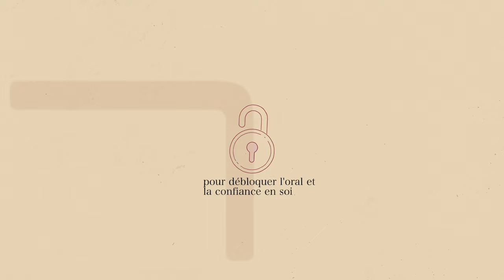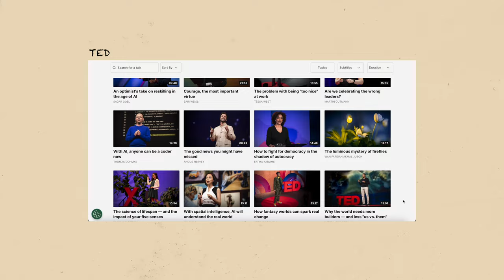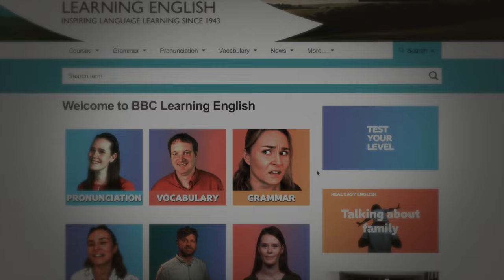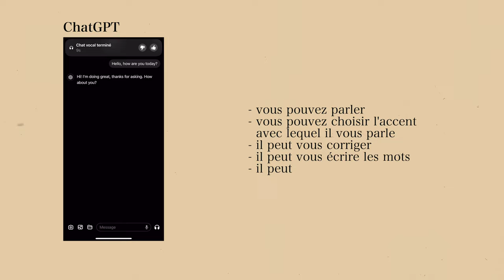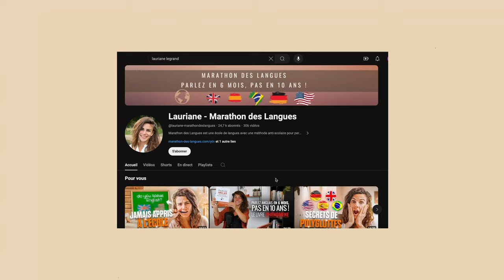Comment AMÉLIORER SA COMPRÉHENSION ORALE et comprendre l'anglais des natifs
Comment améliorer sa compréhension orale et comprendre l'anglais ? C'est ce que nous allons voir dans cette vidéo.

🎁 MASTERCLASS OFFERTE - "Parlez anglais en 6 mois, pas en 10 ans"

Dans cette vidéo, je vous explique comment améliorer votre compréhension orale en anglais en quelques étapes simples. Si vous trouvez plus facile de lire l'anglais que de le comprendre à l'oral, cette vidéo est pour vous !

Je vais partager avec vous une méthode hyper efficace pour doubler votre compréhension en seulement quelques minutes par jour et vous aider à comprendre vos séries, films et conversations avec des natifs.

On va parler de l'importance de la prononciation, comment s'habituer aux sons de l'anglais, et quels exercices pratiquer régulièrement pour progresser rapidement.

Je vous donnerai des astuces pratiques comme le shadowing, l'écoute de podcasts, et l'utilisation d'applications géniales comme Lyric Training et Youlish. On va aussi voir pourquoi il est crucial d'intégrer ces exercices dans votre routine quotidienne pour voir des résultats significatifs.

Bon visionnage.

🎁 LA FORMATION OFFERTE - "Parlez anglais en 6 mois, pas en 10 ans"

► Commander le livre best-seller : Parlez anglais en 6 mois, pas en 10 ans ! La méthode anti-scolaire

00:00 Introduction de la vidéo Comment AMÉLIORER SA COMPRÉHENSION ORALE et comprendre l'anglais des natifs
01:13 L'origine des problèmes de compréhension orale en anglais
04:03 La première chose à faire pour améliorer sa compréhension orale en anglais
05:44 La deuxième chose à faire pour améliorer sa compréhension orale en anglais
08:18 La troisième chose à faire pour améliorer sa compréhension orale en anglais
10:43 Comment surpasser sa peur de parler en anglais
11:20 Conclusion de la vidéo Comment AMÉLIORER SA COMPRÉHENSION ORALE et comprendre l'anglais des natifs